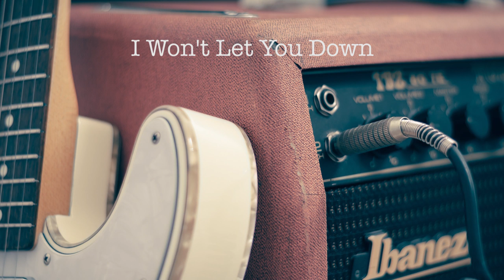Electric Guitar Solo Playlist - Sandro Gibellini Trio - Play Audio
Il caldo suono della chitarra di Sandro Gibellini per qualche ora in compagnia di buona musica.

00:00:00 Don't you worry  bout a thing
00:04:18 Feelings
00:08:12 I wish you love
00:11:06 Respect
00:14:11 Saving all my love for you
00:18:23 Eleanor Rigby
00:20:58 Every breath you take
00:25:15 Part-time lover
00:28:30 Hello
00:32:32 Mandy
00:35:30 Short people
00:38:44 If you leave me now
00:42:46 We're in this love together
00:46:50 Walk on by
00:49:14 Blue eyes
00:52:53 Beyond the sea
00:56:27 jazz in the park
01:00:14 Sunny
01:04:16 Oh darling
01:07:14 She came in through the bathroom window
01:09:15 Can't buy me love
01:11:30 In my life
01:13:57 Girl
01:17:11 For no one
01:19:17 The fool on the hill
01:22:26 Blueberry
01:24:49 Moon Calypso
01:26:59 I won't let you down
01:30:22 Buone nuove
01:33:38 Noi tre
01:37:07 She's always a woman
01:40:41 My life
01:45:48 New York state of mind
01:50:47 And I Love Her
01:53:27 Don't ask me why
01:56:30 Something